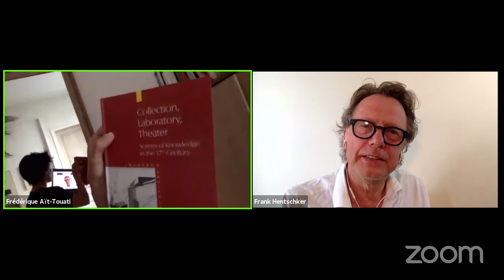SEGAL TALKS: Frédérique Aït-Touati (France)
Livestreamed on July 1, 2020
Join us for an update on the situation for theatre artists in France.
Frédérique Aït-Touati is a theatre director and historian, she explores the links between science, literature and politics. Fellow of the University of Oxford from 2007 to 2014, she is now a research fellow at the CNRS, a member of the Center for Research on Arts and Language at the School of Advanced Studies in Social Sciences in Paris. Her books include Fictions of the Cosmos (2011), Contes de la Lune (2011), Le Monde en images (2015), and Terra Forma (2019). Her theatre work deals with ecological issues (Gaïa Global Circus, Le Théâtre des Négociations, INSIDE, Moving Earths) within her company Zone Critique and has been presented in Nanterre-Amandiers, théâtre de l’Odéon, Centre Pompidou,  Kaaitheater de Bruxelles, as well as New York (The Kitchen, The Signature Theatre), Berlin (HAU, Berliner Festspiele) or Taipei.